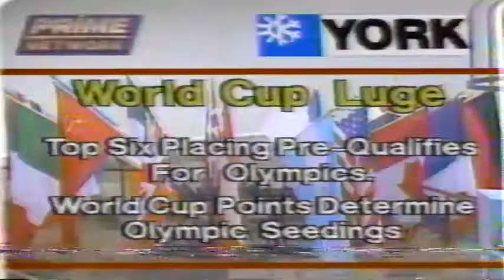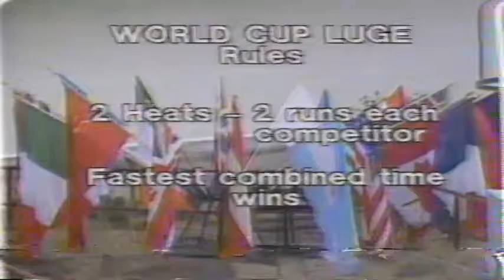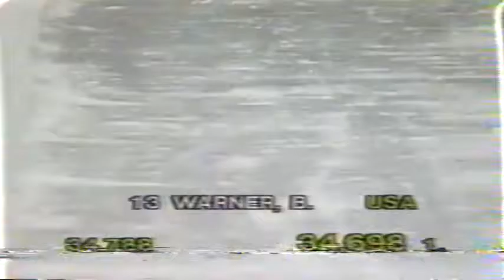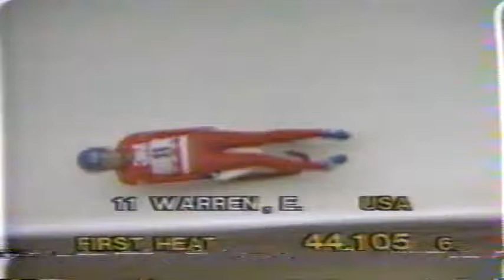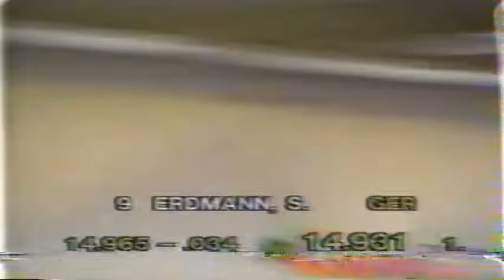92 Altenberg Luge Womens World Cup (Cammy Myler Second Place)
In this retro luge world cup Erica Terwilligar does the color with Phill Noonan (some Aussie announcer I can't remember).  Bonny Warner takes 15th.  Cathy Salmon is in the top ten I think.  And Cammy Myler takes silver.  Fun race.  Great speed suits! Luge folks!  Here's one for the archives.  1992 Womens World Cup Luge from Altenberg Germany.  Cameron Myler takes the silver.  Erica Terwilliger on the color.  Phill Noonan (who?) commentating.  Fun race to watch.  Great conditions.  Enjoy.  Susi Erdman, Jana Bode, Cammy, Andrea Tagwerker, Bonny Warner, Cathy Salmon, Sam Salmon, Erin Warren, trainer Lee Lundgren, just some of the names.  Oh, and Irina Gubkina of Russia :)